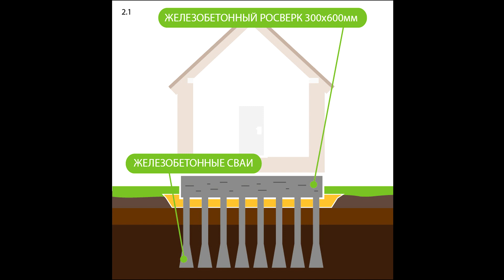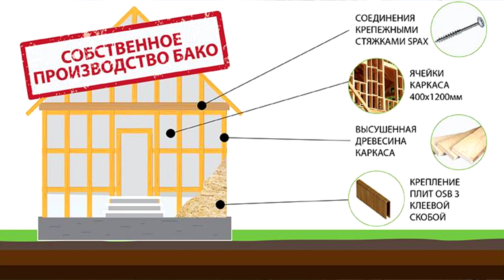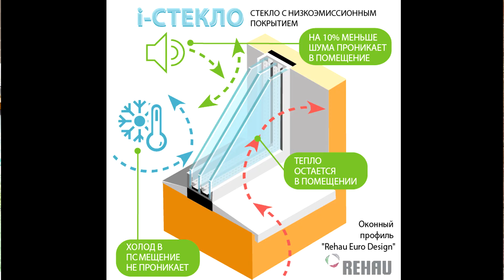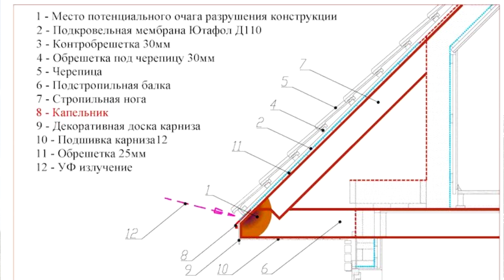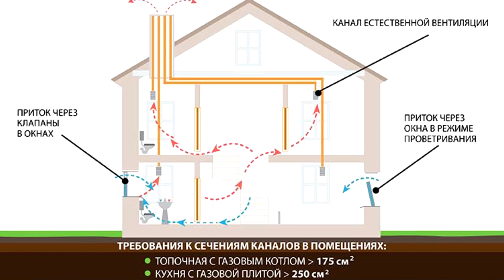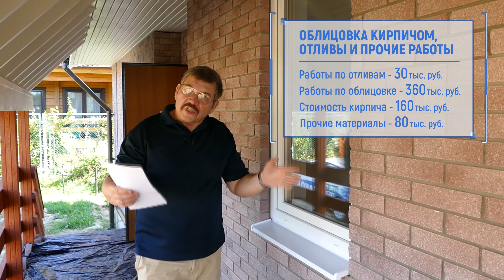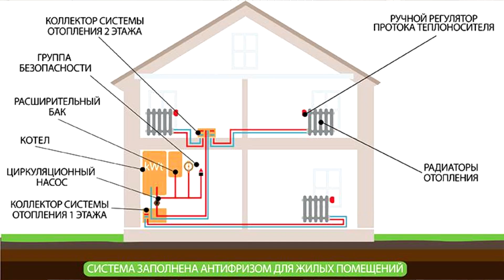Цена дома под ключ в 2018 году. Этапы строительства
Темы этого видео - цена дома под ключ и все этапы строительства дома под ключ.

Цена дома под ключ складывается из многих этапов. Андрей Бобрёнков подробно расскажет о каждом из них на примере готового дома под ключ от компании БАКО.

В этом видео все этапы строительства (1 часть):
1. Стоимость фундамента
2. Стоимость инфраструктуры участка
3. Стоимость изготовления, доставки и сборки домокомплекта
4. Стоимость входной двери, окон, чердачного люка
5. Стоимость крыши
6. Стоимость вентиляции, дымоходов, шахт
7. Стоимость фасада дома
8. Стоимость организации работ

Присоединяйтесь к нам в мессенджерах получите в подарок руководство «Как снизить стоимость строительства долее, чем на 25%» (показы готовых домов, обзоры со строительных площадок, рекомендации от эксперта).